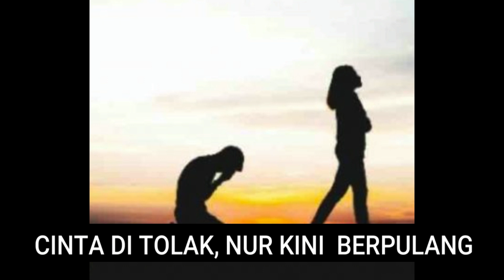SILUMAN CINTA, NUR OLEH KENALAN YANG NAKSIR